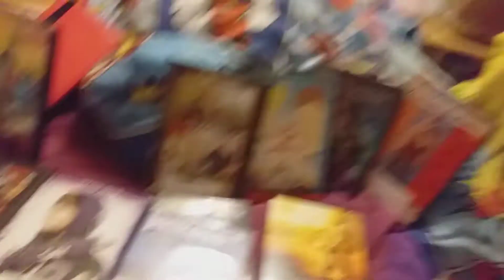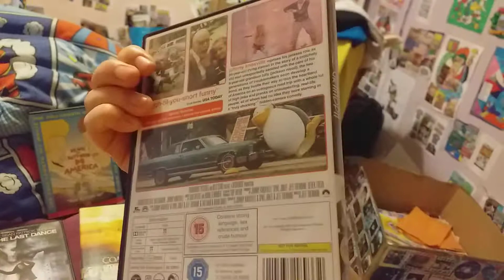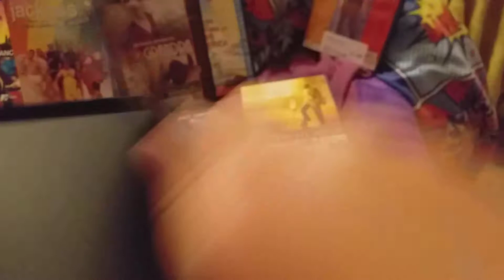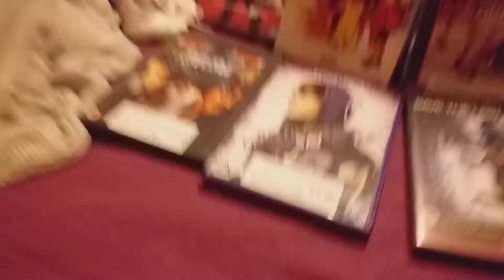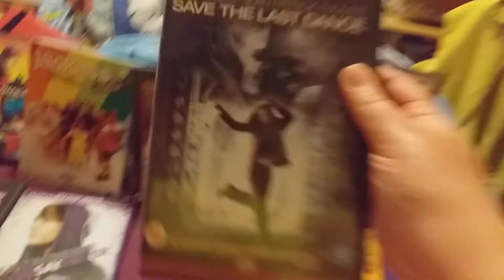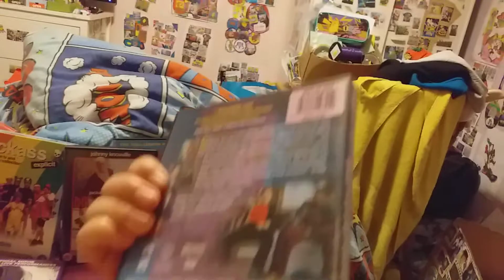my Mtv films collection 2022 edition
Lydia Blackmore anime movies cartoons live action music and more